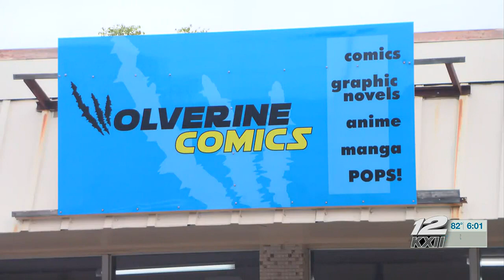Sherman Sales Tax Rebate Program to save downtown businesses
The City of Sherman City Council has approved 26 businesses to enroll in its new sales tax rebate program after it was approved in early August.